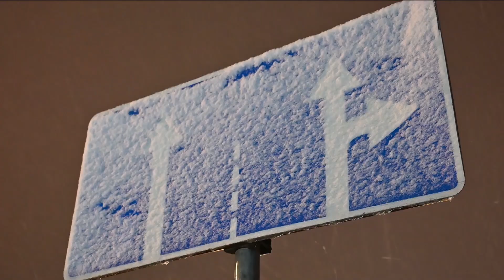К нам неожиданно пришла зима | Life | ТВР24 | Сергиев Посад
Дождь, мокрый снег и ветер. Картина вечера 30 марта без комментариев